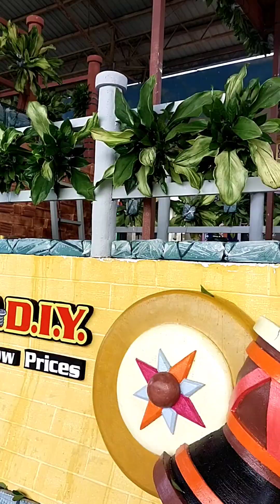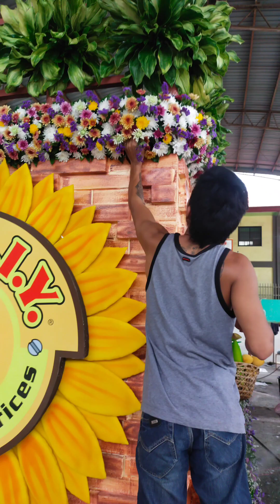FLOAT PARADE | Pamulak sa Dakbayan DAVAO KADAYAWAN!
FLOAT PARADE | Pamulak sa Dakbayan DAVAO KADAYAWAN | Pag KADAYAWAN mag abot WELDER, PAINTER, og ang ARTIST nga  plano animg Lay out. og especially kaming mga FLORIST or FLOWER DESIGNER! Watch local😁